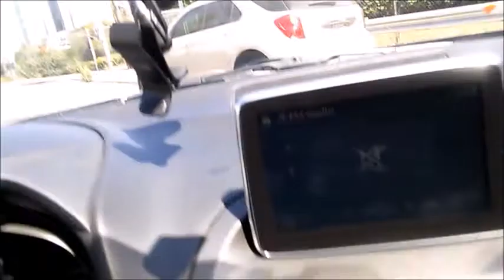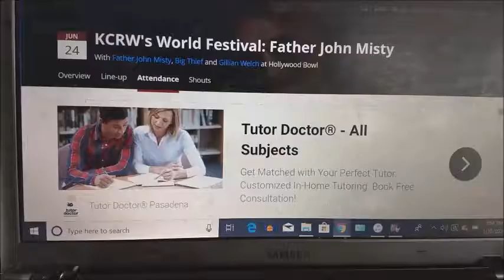Let's Make Fun Of Father John Misty!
Sorry Father John (real name Brian Warner) but your homogenized hipster, drama-queen Divine Comedy Jarvis Cocker stance simply does not fly.